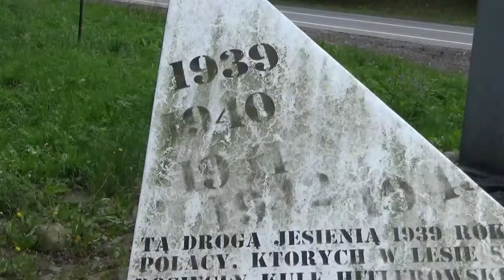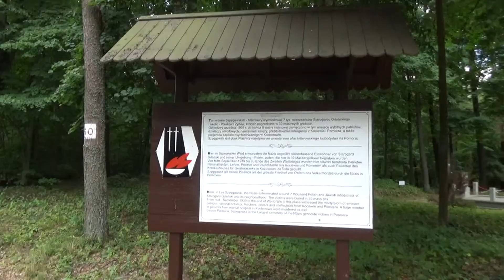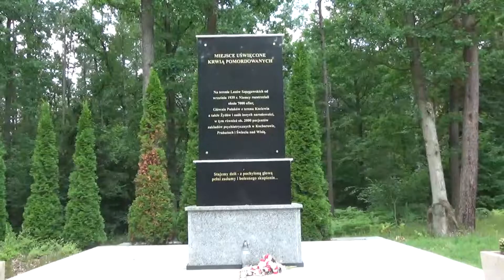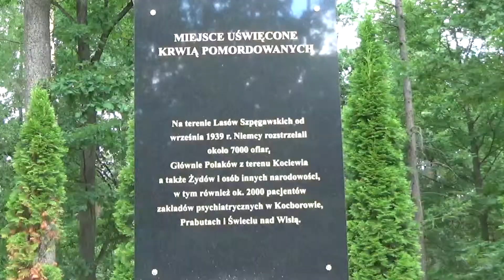NS-Verbrechen im Wald von Spengawsken (Lasy Szpęgawskie)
Spengawsken (polnisch: Szpęgawsk) liegt in der Nähe von Preußisch Stargard (Starogard Gdański).
Mit Beginn des Zweiten Weltkrieges im September 1939 begann die systematische Verfolgung von Angehörigen der polnischen Oberschicht. Einheiten von SS und Volksdeutschem Selbstschutz führten im Rahmen dieser »Intelligenzaktion« Erschießungen von Tausenden Zivilisten in den eroberten Gebieten durch, um Polen als Staat auszulöschen und das Gebiet zu »germanisieren«.
Im Wald von Spengawsken töteten vor allem einheimische Deutsche 7.000 Polen. Spengawsken ist nach Piasnitz (Piaśnica) bei Danzig (Gdańsk) der Ort mit den meisten Opfern dieser ersten Hinrichtungswelle in diesem Teil Polens.